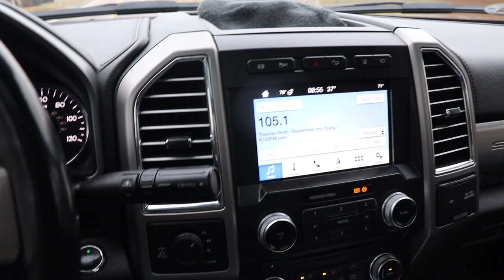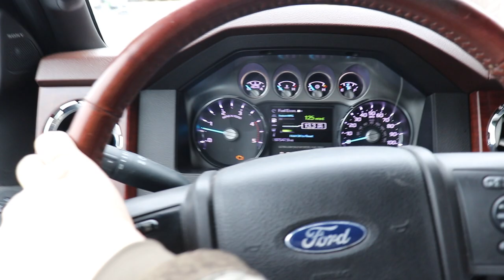'FROSTY' THE 12 VALVE IS FINALLY DONE!!!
WANT TO WIN A 2017 F-250 PLATINUM or 2ND Gen CUMMINS!?
Here's how you can!

2.) Choose your favorite items!
3.) Checkout! You're ENTERED!

((EVERY $5 SPENT ON OUR GEAR = 2 AUTOMATIC ENTRIES TO WIN!))

Send stuff here:
U.S.A.
Compound Turbo Kit:
Mega Twin Intake:
4" MBRP Exhaust
2.5" Leveling Kit:
Mictuning 7.5" Light Bars
Valve Springs:
Valve springs Compressor:
HeadStuds:
Pushrods:
Rocker Pedestals:
120HP Injectors:
Boost Elbow:

Grill Insert
50 HP Injector upgrade
Gauges Pillar
Pusher Intake Systems
**2013 Super-Duty KingRanch build list!**
5" DPF Back Exhaust
Nitto 35X12.50 Tires